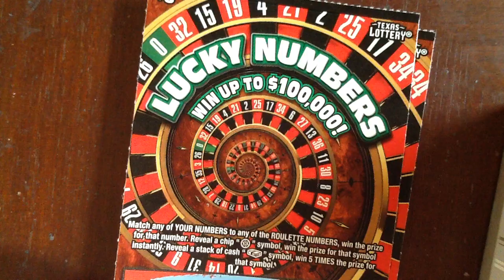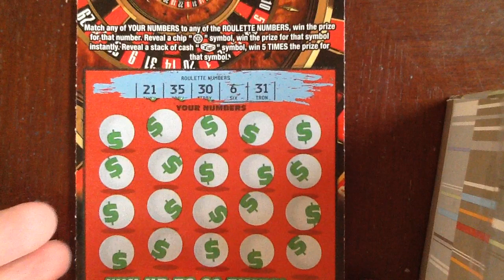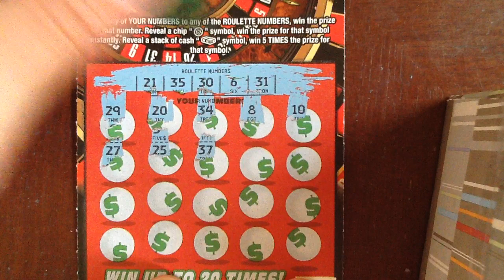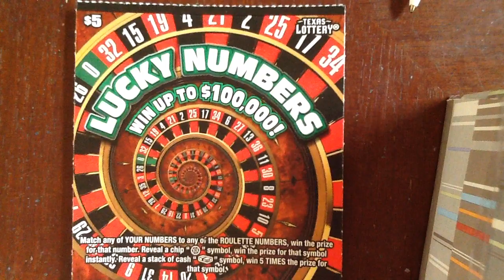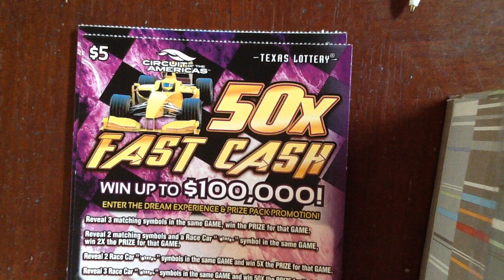Texas Lottery - TexanCandy - $5 Lucky Numbers